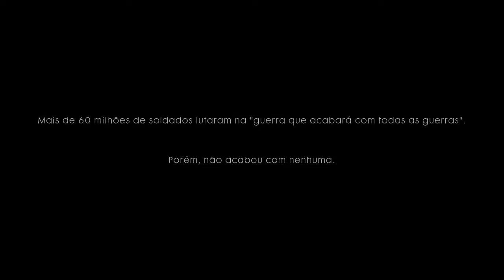QUE JOGO | Battlefield™ 1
Battlefield™ 1